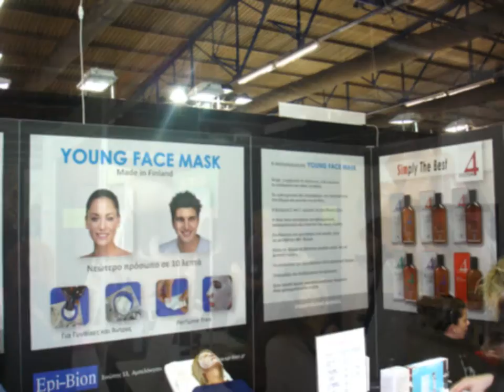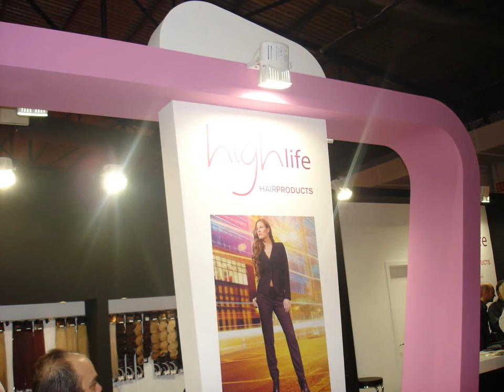Beauty Congress (Beauty Greece 2011)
Το HairCut.gr βρέθηκε στην μεγαλύτερη κλαδική έκθεση προϊόντων και υπηρεσιών ομορφιάς (6/11/2011)